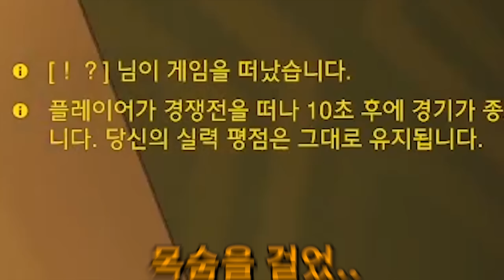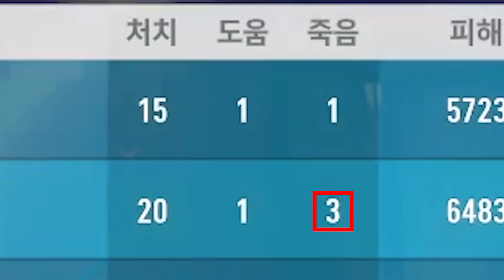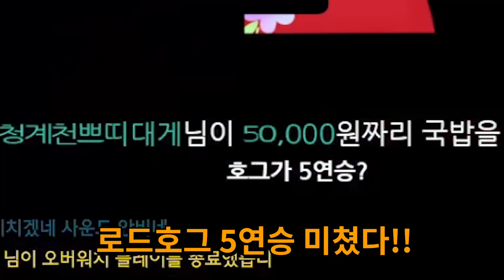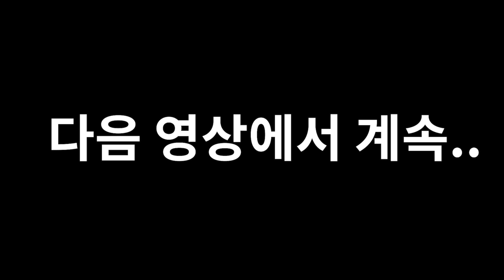돌아온 쓰레기 듀오